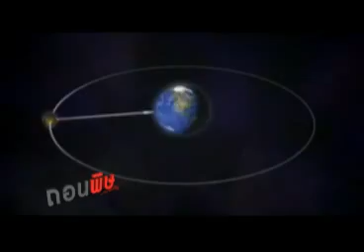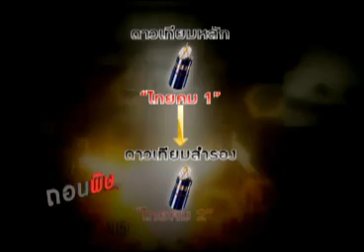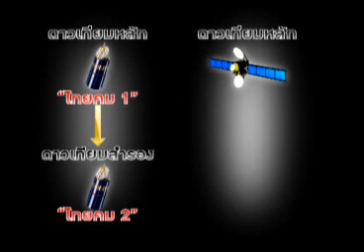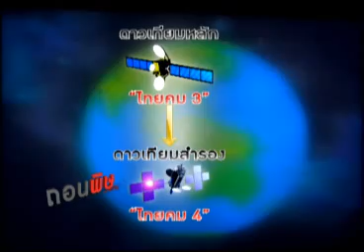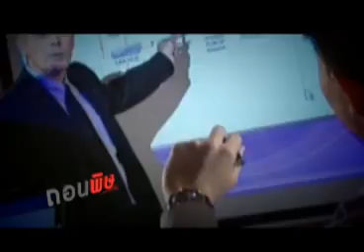ถอนพิษ 16 09 55 เบรก 1